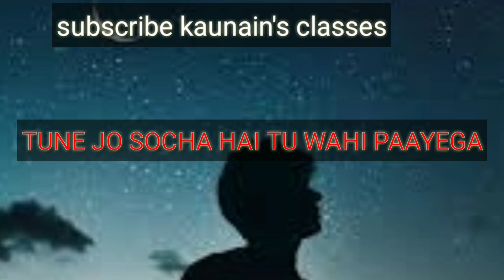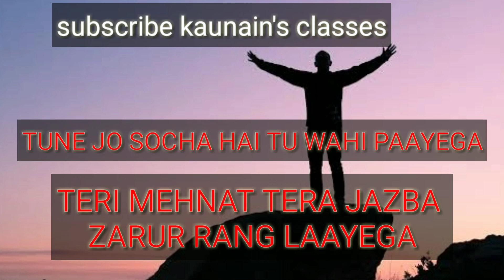EXAM RAP song (GULLY BOY INSPIRATION) WRITTEN BY ME KAUNAIN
Ye rap saare students k liye hai Jo thank GYE hai tayyari krte krte main bs unse yahi kahna chahuga
TERI MAHNAT TERA JAZBA ZARUR RANG LAAYEGA
TU HAAR MTT EK DIN TU JEET HI JAAYEGA...

*PIE +DOUBLE TABLE MIX DI FOR MAINS EXAM*
*NIACL A.O (QUANT ) PAPER FULLY SOLVED 35/35*
_Subscribe kaunain's classes for *(achieving your goals of becoming a government employee)*_